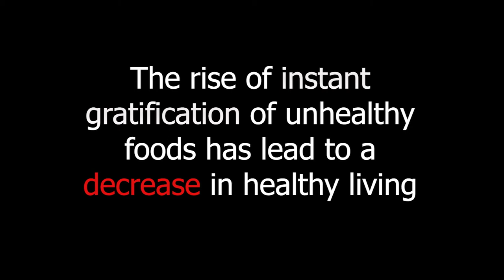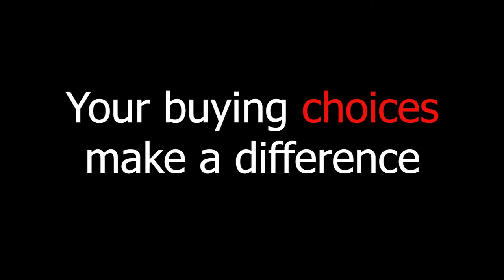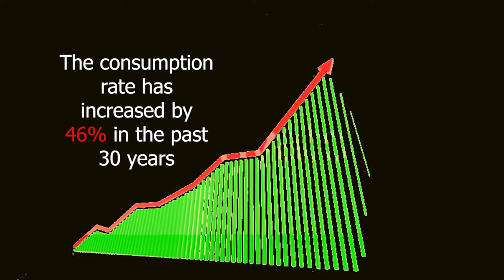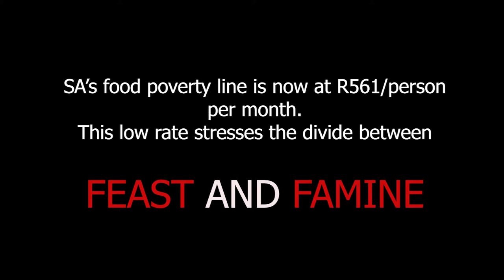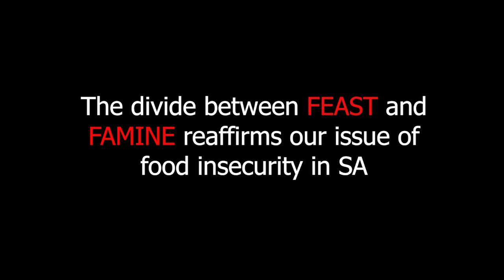Food Insecurity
The desire to stuff your mouth with a grand cheeseburger and wash it down with a Coke is so much more appetizing as opposed to the reality of having to ration your maize meal and beans in order to preserve food for another day. The reality is what most of South Africa’s population is subjected to face. Statistics indicate that 11 million South Africans live on less than R28 a day; to help downscale the poverty line- we must look towards methods of food security. To make a change, start off by evaluating your grocery cart. Help change the ratio between feast and famine. Will you choose carrots or crisps?